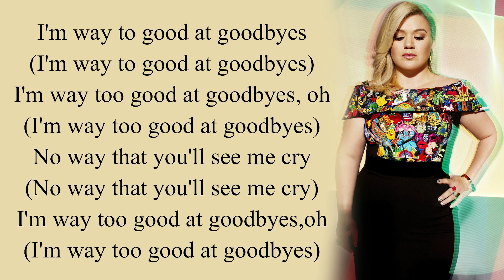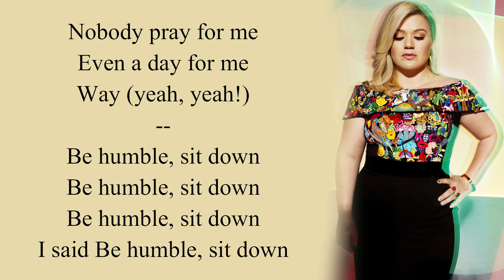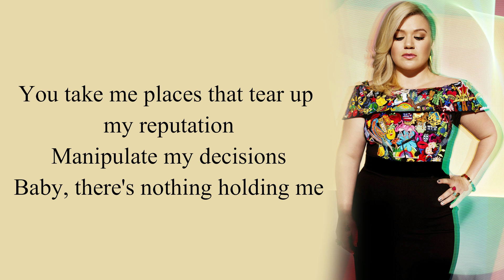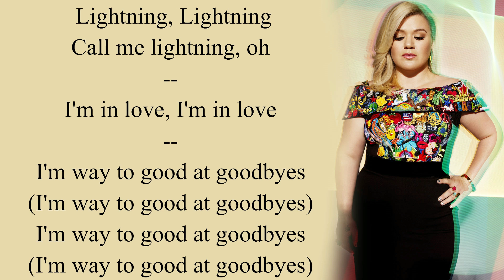Kelly Clarkson - Billboard Music Awards 2018 Opening Medley [Full HD] lyrics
OMG!!! This is stunning performance.
ShE nAiLs every single hit...
Let go and check out another Billboard Music Awards Performance, you won't regret :)

WHO KNOW THAT THE NEXT VIDEO WILL BE YOUR REQUEST VID ;)